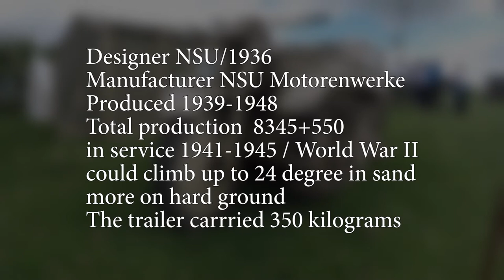Gun Tractor/ Sd.Kfz.2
The Kettenkrad officially called SdKfz 2, was, in fact, an abbreviation of “Kleines Kettenkraftrad HK 101”. Ketten meaning “tracks”, and kraftrad “motorcycle”, later shortened. The other official designation was SdKfz 2, for “Sonderkraftfahrzeug” or “special purpose vehicle”. It was first specified by the RML as an airborne tractor for paratroopers and glider-borne infantry, to fit inside the hold of a Junkers 52, with excellent off-road capabilities, being capable of carrying two infantrymen and up to 500 kgs of munitions as well as towing a small multipurpose trailer (Sd.Anh.1), with a cable drum mounting device, or alternatively mortar, machine-guns, ammunitions, etc.